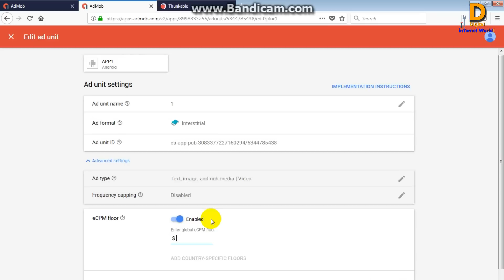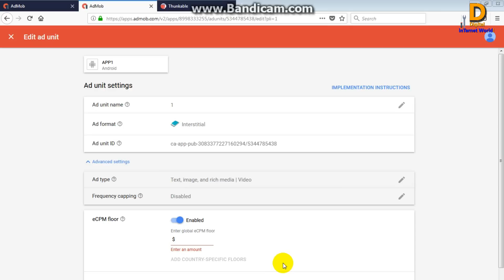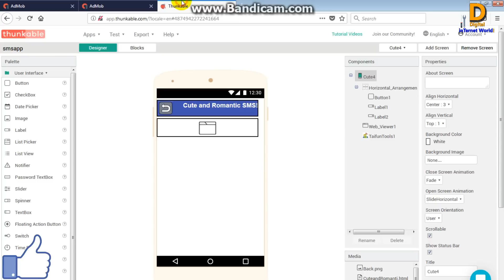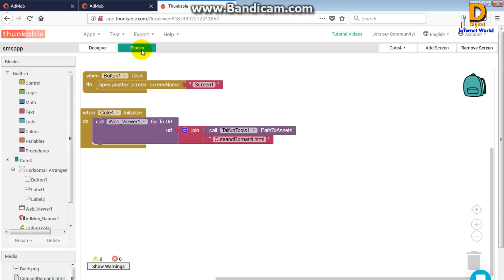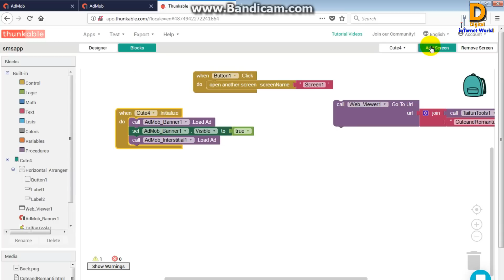Why admob Ads not Showing in Android Appliaction how to fix it in Bangla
Why admob Ads not Showing in Android Application how to fix it in Bangla.today we are explain Why many time not show admob advertisement in your application why? and how to fix it.first of all Admob eCPM floor use your creative android app and 2nd thunkable,appybuilder app use block to true and show load your ads on any application screen.

How To Earn Per day 3-5 USD Dollar by Watching Ads From Ojooo Bangla Tutorial 2018!